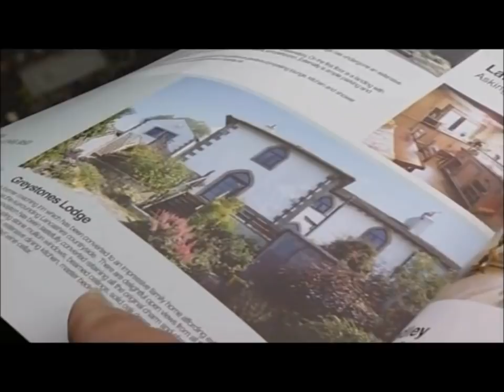BBC North West Tonight - Burnley to Manchester rail link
Coverage for our client Burnley Bondholders. Burnley's successful RGF bid means that the Todmorden Curve will be reinstated, halving the journey time between Burnley and Manchester and delivering huge economic benefits to the area.